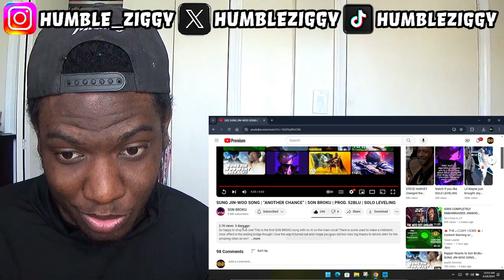SUNG JIN-WOO SONG | “ANOTHER CHANCE” | SON BROKU | PROD. 52BLU [REACTION]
Today I'm Reacting To The SUNG JIN-WOO SONG | “ANOTHER CHANCE” | SON BROKU | PROD. 52BLU